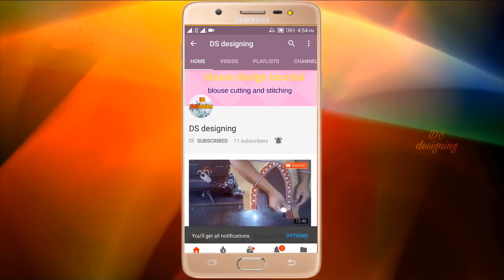blouse design saree simple saree blouse back neck design